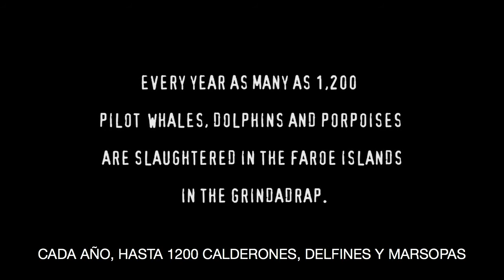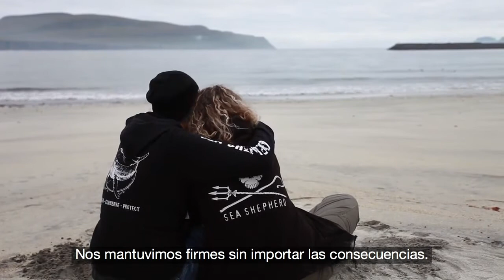Operación Grindstop 2014: 14 voluntarios arrestados durante el Grind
Durante la Operación Grindstop, Sea Shepherd estuvo patrullando para proteger a los calderones de la brutal matanza en las Islas Feroe. Solo ocurrió un grind durante la campaña de Sea Shepherd y nuestros voluntarios se mantuvieron firmes hasta el amargo final. Maggy Gschnitzer es uno de los 14 miembros del equipo arrestados por la armada danesa por interferir en el Grind. Maggy espera que la trágica muerte de estos 33 calderones ayude a que el mundo despierte y ponga fin a la matanza.